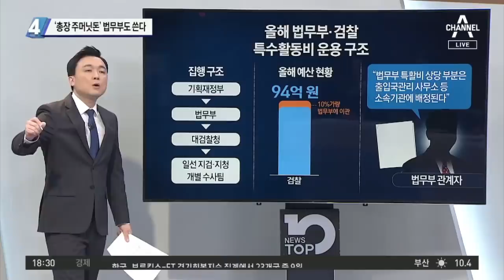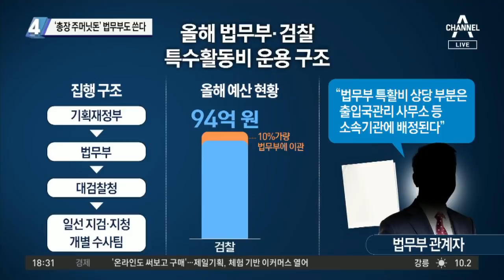법사위, 대검·법무부 ‘특활비 현장검증’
■ 방송일 : 2020년 11월 9일 (월요일)
■ 진행 : 김종석 앵커
■ 출연 : 이현종 문화일보 논설위원, 구자홍 동아일보 주간동아팀 차장, 김태현 변호사, 조상호 전 민주당 상근부대변인

[김종석 앵커]
추미애 장관과 윤석열 총장의 끝 모를 갈등이 이번에는 특수활동비로 옮아 붙었습니다. 결국 오늘 국회 법사위 여야 의원들이 대검찰청과 법무부 특활비에 대해 사상초유의 현장 검증을 진행했습니다. 이현종 위원님, 결국 이게 촉발된 이유는, 여당이 윤석열 총장이 측근들에게 특활비를 더 준 것 아니냐는 추미애 장관의 말로 현장검증까지 이어진 겁니까?

특활비라는 게 특별활동비인데요. 영수증에 없는 비밀비 같은 겁니다. 주로 국정원 이런 곳에서 많이 쓴 건데요. 이건 국회에서 예산 통과시켜줬잖아요. 그런데 추미애 장관이 총장 주머닛돈이라고 했어요. 특활비를 주머닛돈이라고 인식하는 것 자체가 난센스라고 봅니다. 이건 검증이 될 겁니다. 윤석열 총장이나 대검 측에서는 모두 다 계좌로 보내줬기 때문에 모든 자료를 다 공개하겠다고 했기 때문에 그건 밝혀질 겁니다. 결과를 지켜보시죠.

[김종석]
대검에서 공식 입장을 밝힌 것은 일단 확실하게 검증하겠다고. 김태현 변호사님, 특활비 검증하는 것 자체가, 법무부 장관의 특활비 조사 지시 자체가 위법이라는 이야기가 나오거든요?

총장을 감찰할 수 있는 게 누구냐. 대검 감찰부에 지시했거든요. 대검 감찰부는 본인보다 상관인 검찰총장을 감찰할 권한은 없다는 겁니다. 그런데 장관이 감찰하라고 했기 때문에 지시할 수 있는 권한을 남용했다는 거죠. 그래서 직권남용 아니냐는 법조계 일각의 이야기가 나오는 겁니다. 그런데 정치적으로 과연 이 결과에서 누가 득을 보고 누가 실을 볼까. 이 감찰 결과 윤석열 총장에게 엄청난 특활비 사용 비리가 발견되지 않는 한 정치적으로 득실을 따지면 윤 총장은 득, 추 장관은 실이 될 수밖에 없는 구조죠.